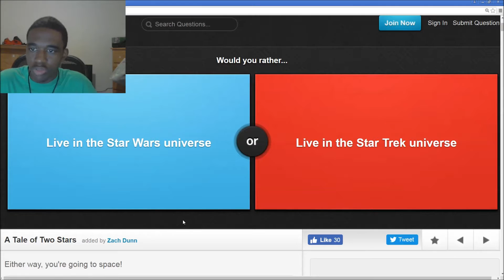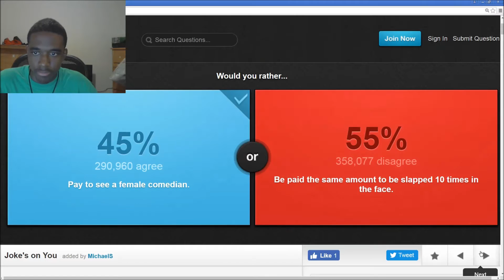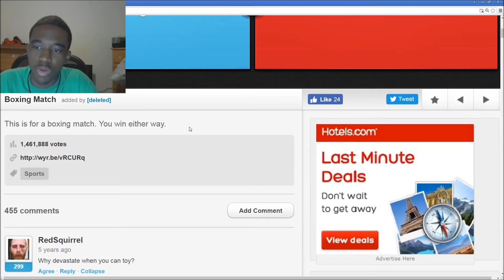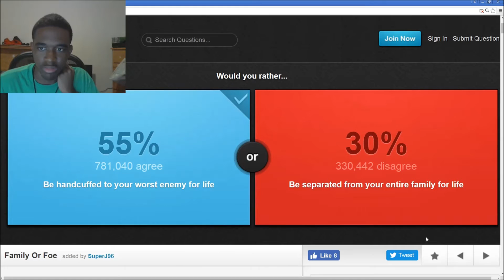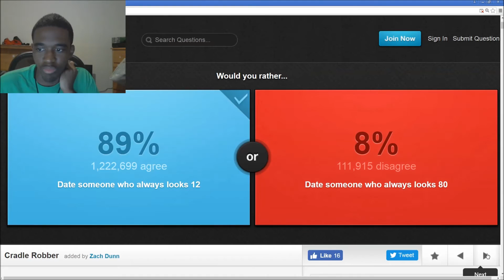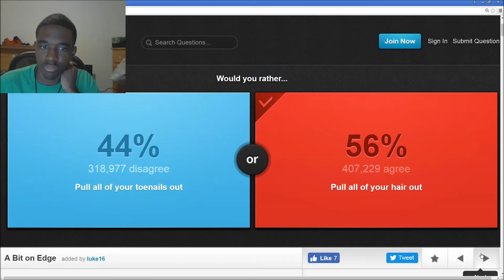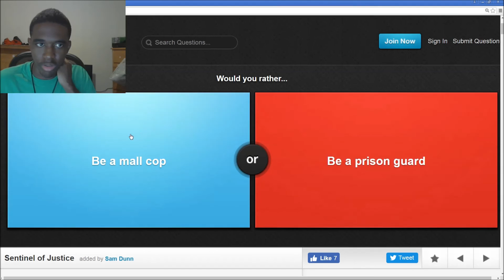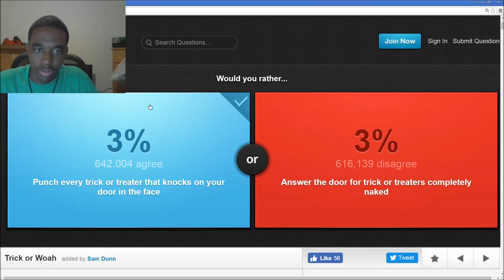Would You Rather #4